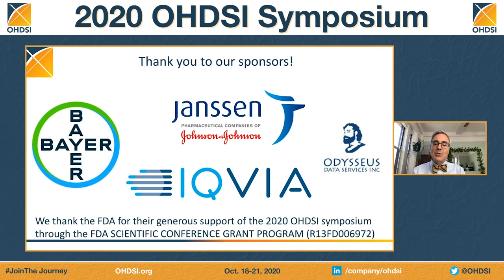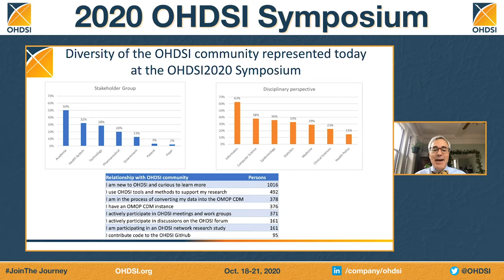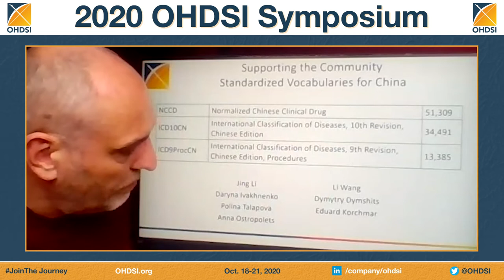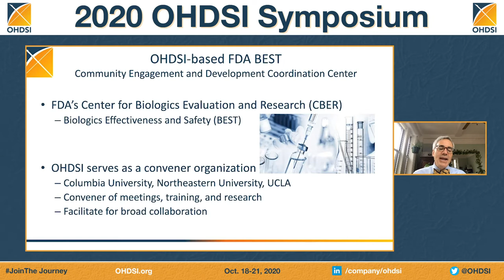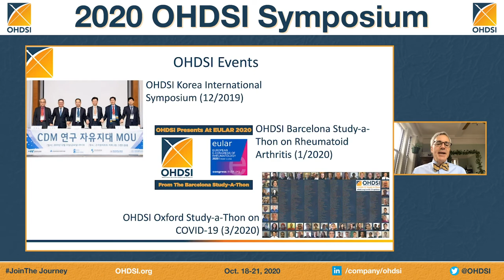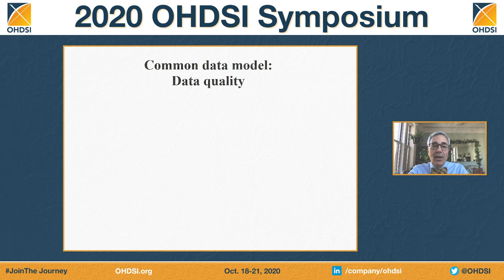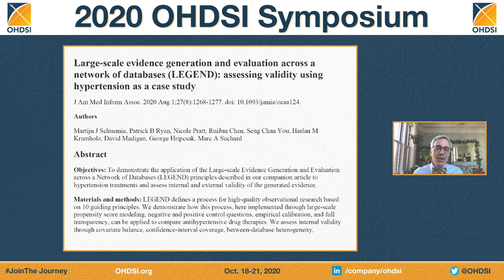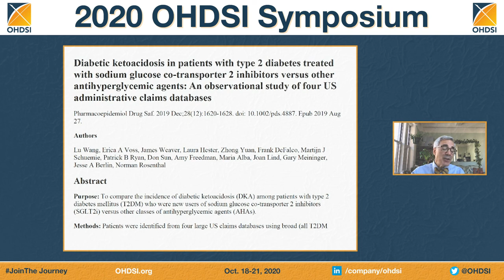OHDSI2020 State of the Community Presentation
George Hripcsak, director of the Columbia University OHDSI Coordinating Center, provided an update on the state of the OHDSI community, as well as a review of OHDSI publications over the last 12 months. Several working group leads and representatives of OHDSI collaborations also provide updates.